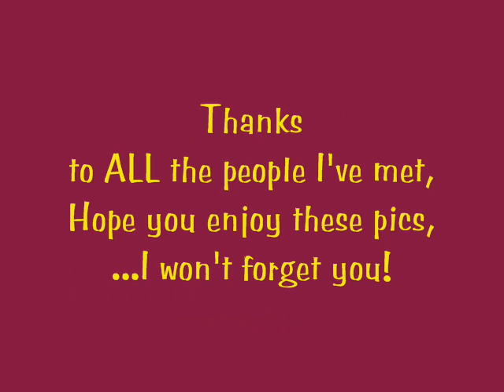Annapurna trek 2008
slideshow of my trip in Nepal last autumn